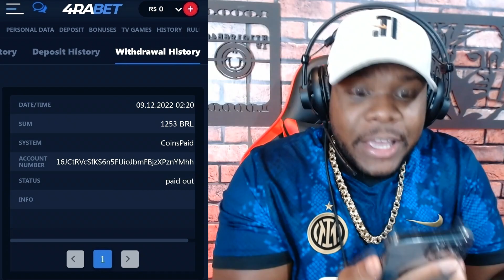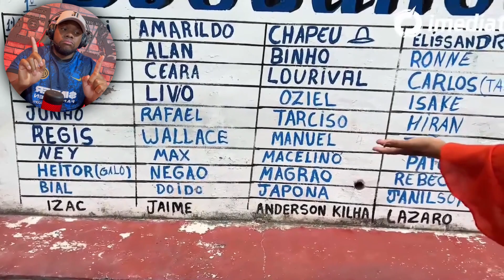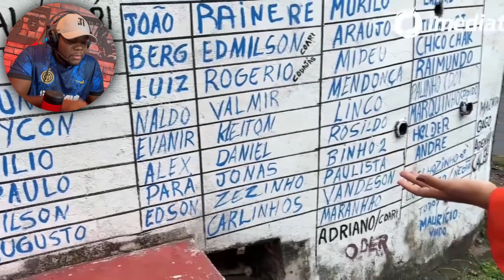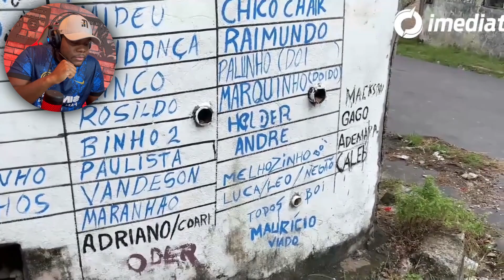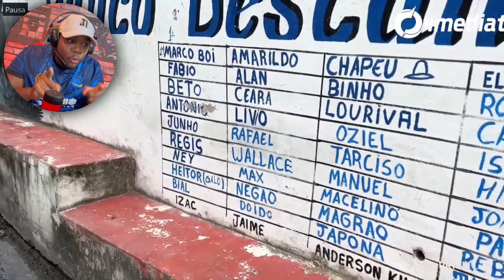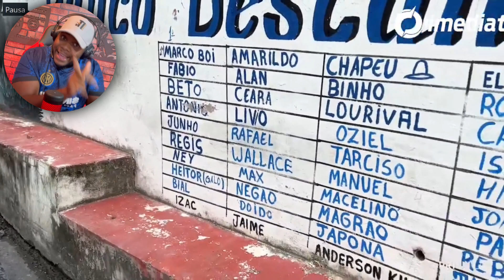QUEM FEZ ISSO ?? 😑 QUEM ESCREVEU MEU NOME NO MURO DOS CHIFRUDOS ?? 😠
✅ Ganhe 💰 comigo!
 Você receberá um 200%  bonus☝️